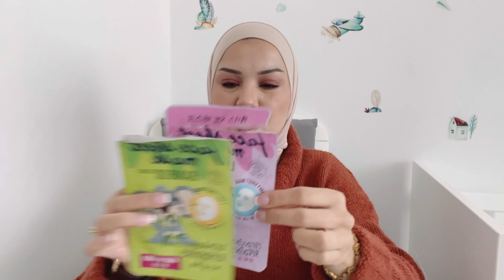اجي نقولك واش تشريهم ولا بلا ماتخسري فلوسك